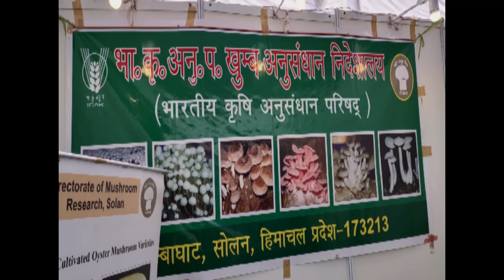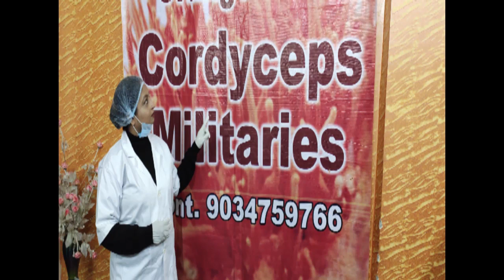भारत के दस मशरुम ट्रेनिंग केंद्र एड्रेस और मोबाइल नंबर के साथ Mushroom training Center in India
Mushroom training Center in India
भारत के दस मशरुम ट्रेनिंग केंद्र एड्रेस और मोबाइल नंबर के साथ

You can also view my mention below videos as per your requirement
कृपया नीचे दिया गया वीडियो देखें

                               Mushroom

3:  कॉर्डिसेप्स (कीड़ा जड़ी) ट्रेनिंग की पूरी जानकारी,

   Message to Video:
All the information given on this channel /video are education
purpose only based on creator's own experience, channel has no
responsibility of any profit or losses in your business.It is your
own responsibility to research and analyse business details
accordingly and take decision based on your own research.

Channel:
Business For You
business for you youtube channel
youtube channel business for you